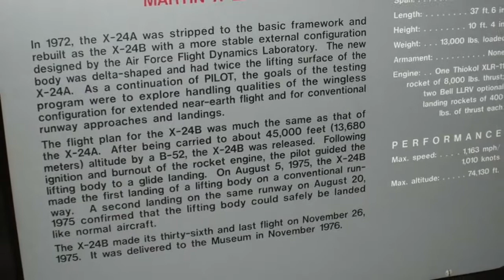Martin Marietta X-24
The Martin Marietta X-24 was an American experimental aircraft developed from a joint United States Air Force-NASA program named PILOT.